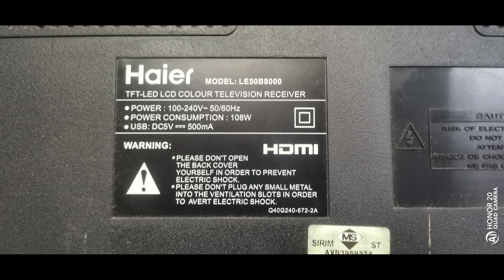VLOG 29 - Haier LE50B8000 Untuk Jualan Shopee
Testing Barang Jualan Shopee.
Apa saja barang yang dijual di Shopee perlu di cuba uji terlebih dahulu.
Semoga barang yang di jual dalam keadaan baik dan tahan lama.

Tunjuk ajar secara teknikal selepas jualan atau sebelum jualan juga akan di berikan.

Alatan : Led Backlight Tester dan Main Board Tester

Model TV  : HAIER LE50B8000

Main process : Notebook DELL LATITUDE E7240

Video by : Honor 20

Video Software Edit : Wondershare Filmora9

syairah utara
hobbyzone utara